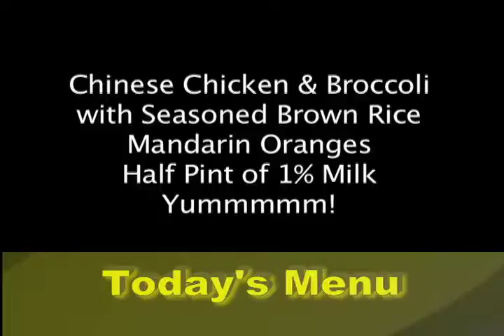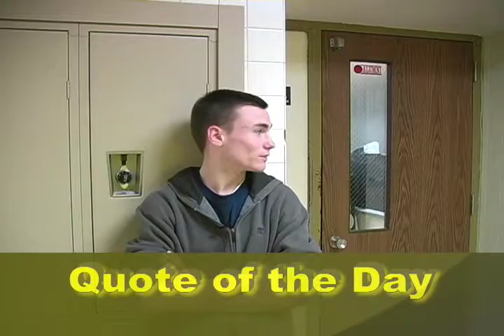Interboro High School K-Scope 1-18-08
interboro High School's Daily News Program, Kaleidoscope.
Prospect Park, PA
19076